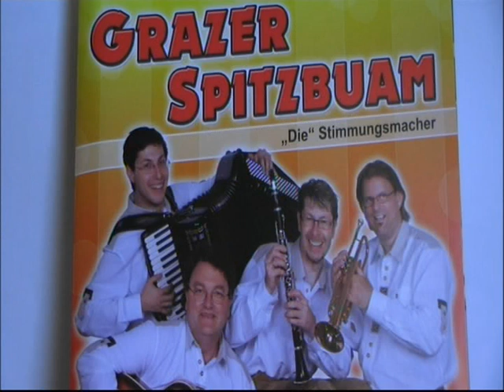GRAZER SPITZBUAM - Gott sei Dank, gibt´s a Buschenschank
Hannes Kainz - Trompete
Peter Neuhold - Klarinette
Jürgen Berchtold - Akkordeon, Midi Bass
Leo Zollner - Gitarre